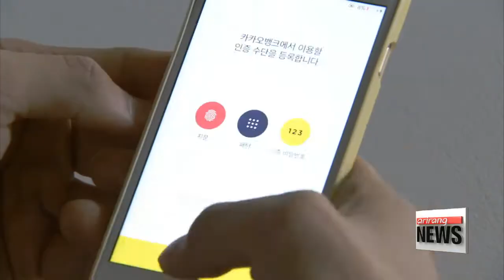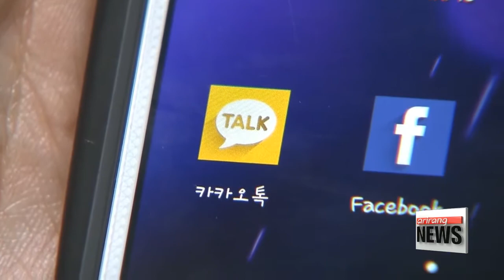Internet-only bank Kakao Bank launches in Korea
카카오뱅크 영업 돌입

 A unique internet-only bank officially began operations today in Korea.
It is expected to bring big changes to the country's financial landscape.
Cha Sang-mi provides a glimpse of Kakao Bank's potential.
  Kakao Bank, established by Kakao Corporation, was launched on Thursday,... less than four months after K-Bank, the first internet-only bank in Korea started operating back in April.

   "For most people, visiting the bank is a hassle, so they’ll be hoping these new online banks will make transactions and payments less of a chore."

Customers can open accounts easily in 10 minutes or less, after downloading a mobile application on their smartphones and verifying their personal information online.

   "Instead of going to the bank, I can just do my transactions via my smartphone. So I think it's really convenient "

  Kakao Bank offers ordinary and time deposits, and since it doesn't have any physical branches, it can offer card loans with more favorable interest rates than traditional institutions, with overseas remittance at one tenth the cost.
Domestic transactions are also cost-efficient as customers can access ATMs anywhere inside the country free of charge.

  Apart from accessibility, Kakao Bank has the advantage of being under the umbrella of Kakao Corporation, a well-known brand thanks to its instant messaging software KakaoTalk, which has over 40 million users in Korea.

   "The emergence of internet-only banks are good for customers, giving them more options, as existing conventional banks are striving to come up with new, customized services. But at the same time, there are concerns like online security and lack of face-to-face interaction between customer and service-providers."

Although it will be a matter of time whether internet-only banks prove to be game-changers in the banking industry, but the novel service is paving the way for more products to appear in order to cater to customers and adapt to the changing times.